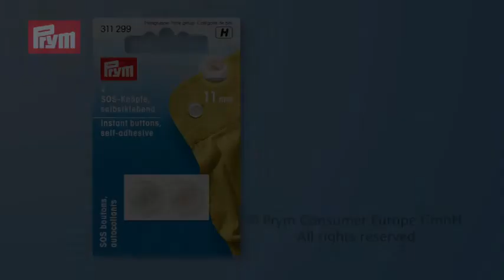311299 Instant buttons пуговицы выручалки